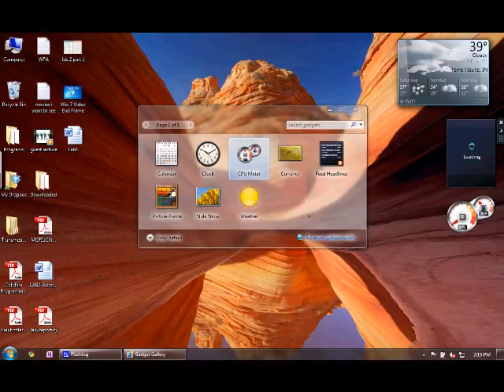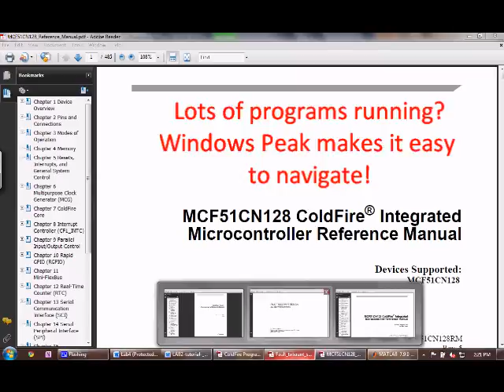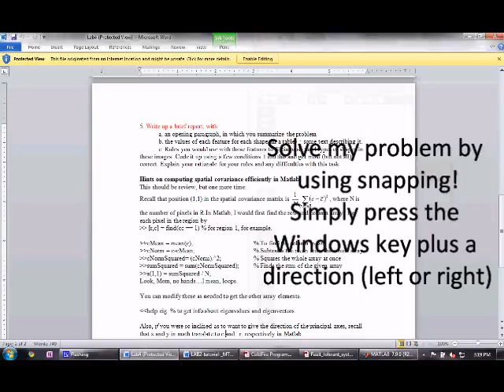FY10_7Win7Tips_Rose-Hulman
Watch how to take advantage of your screen real estate using Windows 7